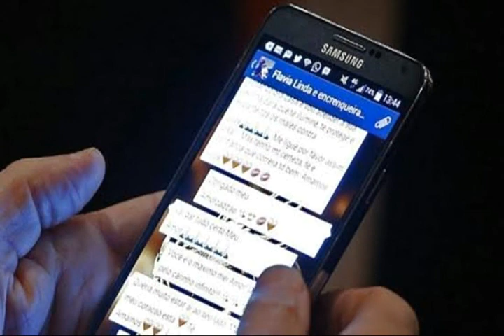Zap-Zap. Maurício nascimento. Música nova - 2019